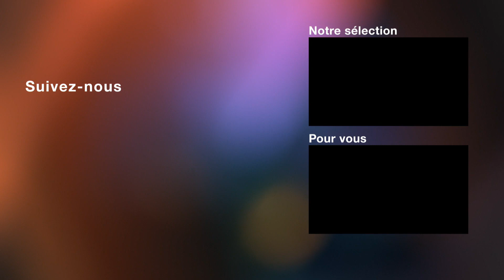His Dark Materials l La république d'Asriel (bonus)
À travers ce bonus, découvrez-en davantage sur Lord Asriel et sa république au sein de laquelle science, ingéniosité et forces militaires s’allient afin de combattre l’Autorité.